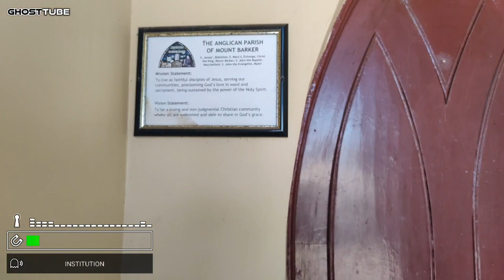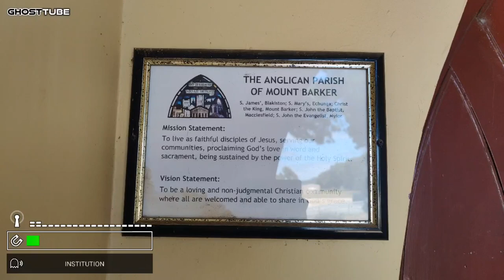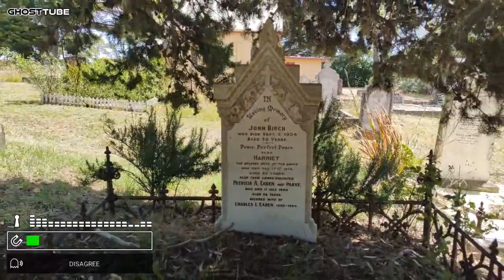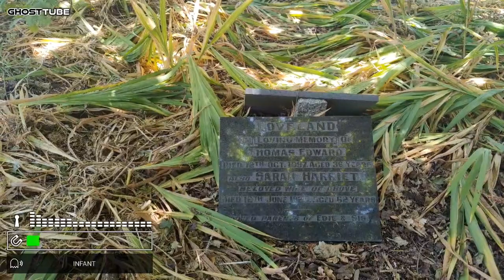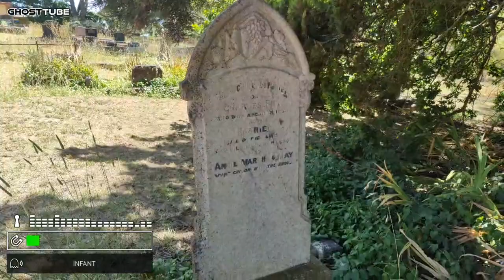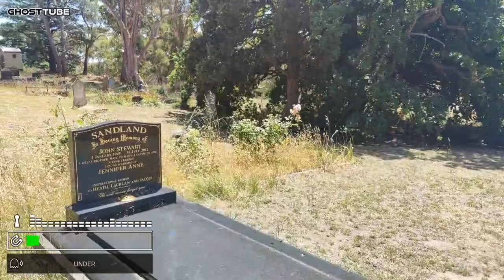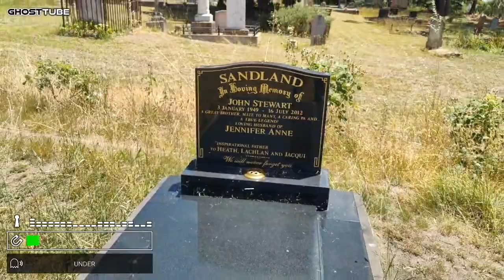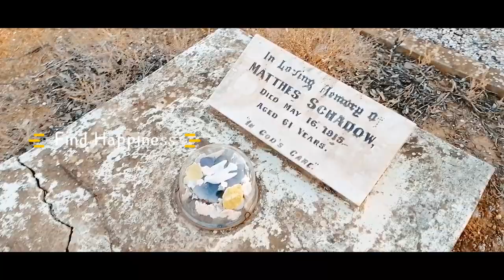The spirit is concerned for Mark's mental Health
Church has walls constructed of [rendered] local stone with cgi gable roof with gabled porch to front, timber-framed openings with pointed arches above with timber doors (double doors to front) & timber-framed lancet windows with coloured mullion glass, rendered buttresses and cross and belfry at top of porch gable. Cemetery includes various stone headstones (including marble) and stone and concrete grave surrounds.
The land on which the town of Echunga now stands (sections 3876 & 3879) was granted to Joseph Hagen in 1847. The Echunga Inn was established in 1848, and Hagen then subdivided part of his land to form the town of Echunga in 1849. As part of his subdivision, he allocated lot 2 of section 3876 for a church. In 1848, a meeting at Hagen’s house decided that a Church of England was needed, and in 1849, plans and tenders were ordered and a Government grant applied for. On 13 February 1850, he conveyed the land to the Anglican Bishop of Adelaide, Augustus Short. The foundation stone for the church was laid by Bishop Short on the same day. The building was constructed on the chosen site on a hill overlooking the town – a hill which is now known as ‘Church Hill’ and is traversed by Church Hill Road. The church was not completed until 1853 when the porch was roofed and detailing completed. It has continued to serve as a local church and serve an important role in the lives of the community for over 150 years.
This is one of South Australia’s most picturesque churches and cemeteries and is one of the oldest surviving Anglican churches in the state (7th oldest). It is also the oldest surviving building in the town of Echunga, and as such has an outstanding association with the establishment and pioneer period of development in the town. It is an outstanding example of a mid-19th-century church which demonstrates early church design & pioneer construction techniques, and is a significant local landmark.